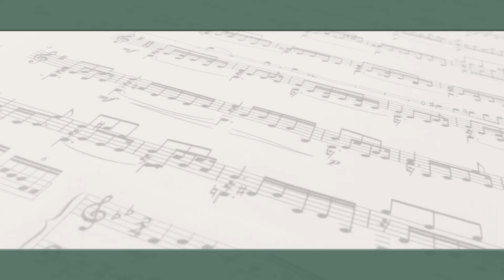We Are Your Church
Cheryl Reid, Jonathan Reid, and Ron Hamilton